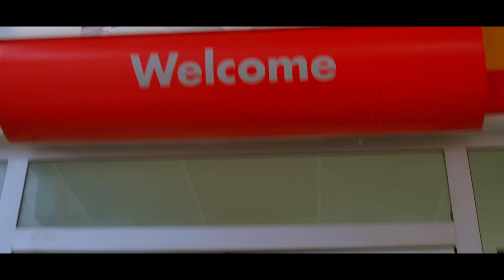Reggie - Oh Ma Linda (feat. O'Kenneth, Jaybahd & Kwaku DMC) (Official Video)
Official Video for Reggie's "OH MA LINDA" feat. Jay Bahd, O'Kenneth & Kwaku DMC.